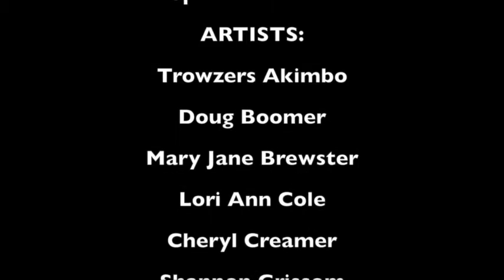YWA Live Model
Join our live model sessions! Here's the scoop:

Time:  Fridays, 9:30am  –12:30pm   Come early to insure a good place.

Place:  Gertrude School House is located off hwy. #49. Coming from Mariposa (toward Oakhurst) turn right on Rd #600. Coming from Oakhurst (toward Mariposa) turn left on Rd #600. About a half-mile on Rd #600, turn right into driveway.   Ample Parking.

Cost: YWA members only $7.00

          Nonmembers only $10.00

Think about joining YWA and you will get the cheaper rate every week!

The Yosemite Western Artists organization was founded in 1969 by a group of artists and art enthusiasts, interested in sharing their artwork and experience. They were also keenly  interested in learning more about the arts.
The organization has flourished over the years, and to this day, continues as a thriving community sponsored enterprise, dedicated to the development of the arts in our mountain area.
One of many inspiring activities offered by the Yosemite Western Artists is our live model sessions.
Most every Friday you can find us at the historic Gertrude Schoolhouse in Ahwahnee, CA. For directions, check out the information below the video.
When you arrive, you’ll find folks  painting, drawing, photographing and even sculpting their version of the model. Some folks use traditional media and others use cutting edge digital technology.  It’s an inspiring morning of creating and fellowship.
We start creating at 9:30am  sharp,  and finish up at 12:30 pm.  The modeling is formatted in thirty-minute segments. We create for twenty minutes and then give the model, and ourselves for that matter,  a ten-minute break. This format repeats until we are done a 12:30 pm.
Seating is on first come, first serve basis.  So if you want a great spot, it’s a good idea to come early.
The cost at this very moment is $7.00 for YWA members and $10.00 for guests.  Why not join the Yosemite Western Artists and take advantage of the cheaper rate, and all the other fun things we have to offer?
Hey and if you are interested in becoming one of our models, please drop us a line. We’d love to paint you!
The copyright on all the artwork in this video is held by the respective artists.
Join us!
Yosemite Western Artists, Encouraging, empowering and inspiring all manner of mountain area artists, since 1969.

Cheryl  Creamer

Larry  Potter